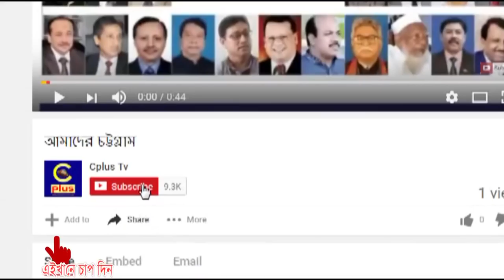রাউজানের বিএনপি নেতা আবদুল্লাহ হাসান স্মরণ সভা